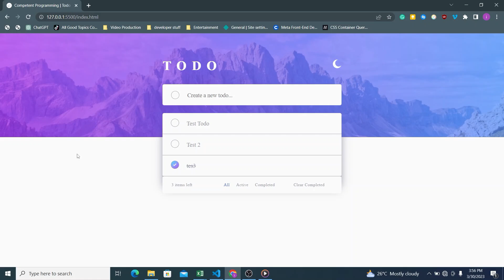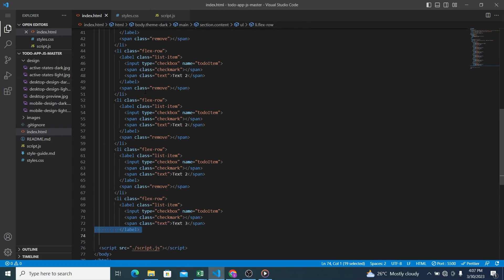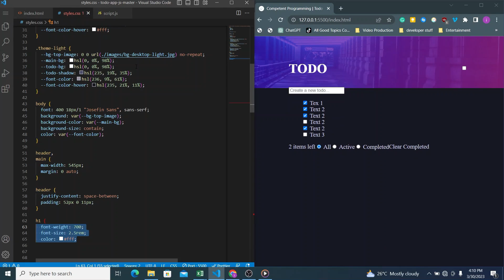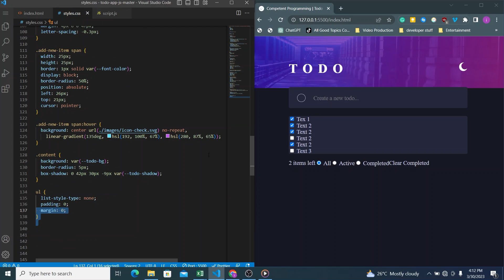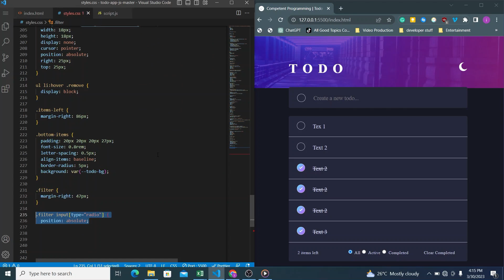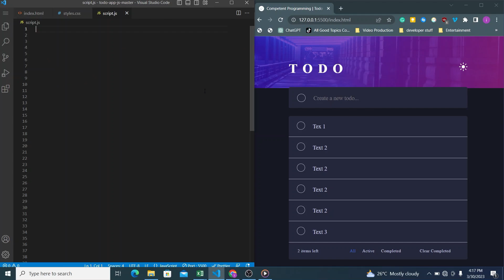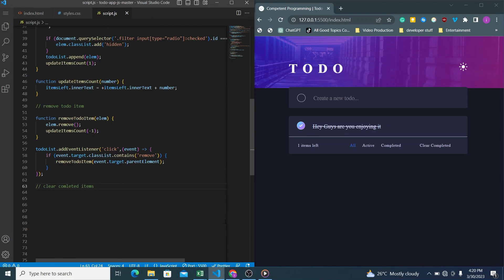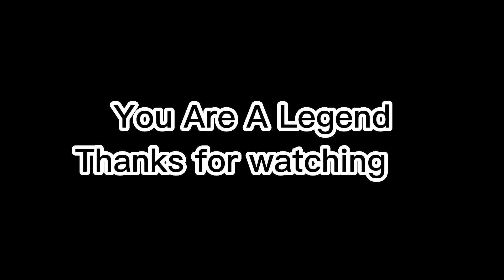Frontend Mentor Todo App with Theme Switcher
In this video, we will build a to-do list application with HTML, CSS, and JS.
This is a frontend mentor challenge so here are the starter files